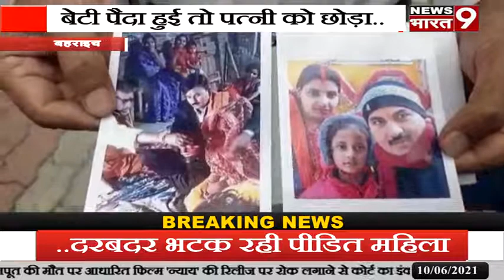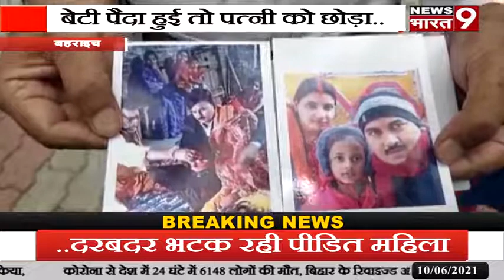बहराइच बेटी पैदा हुई तो पत्नी को छोड़ा, अब दरबदर भटक रही पीडित महिला